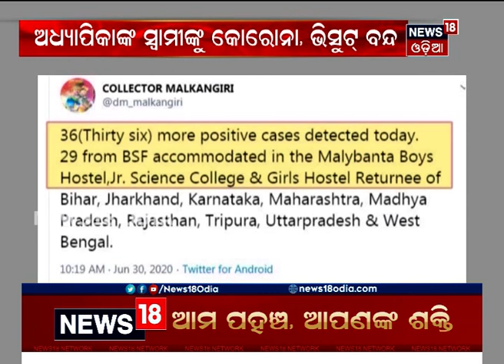କୋରୋନା କରୁଛି କଲବଲ